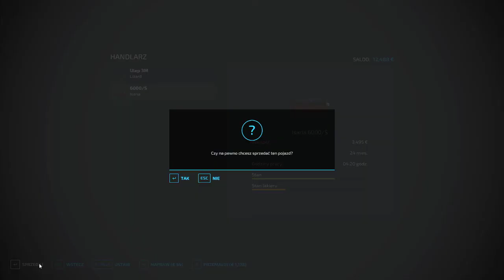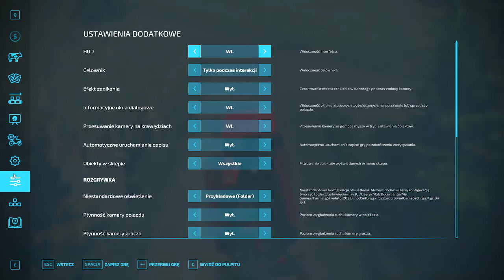Nowy Siewnik 🔥 Siewy rzepaku, Sprzedaż Jałówek, Wałowanie 💪 |Zdziechów#|30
Siema
Zapraszam na kolejny odcinek z FS 22, na mapie Zdziechów
Suby 494